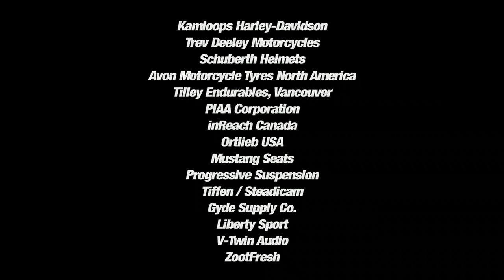Motorcycle riding: Duffey Lake loop. British Columbia Canada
Part 3: Motorcycle riding the Duffey Lake loop from Seton Lake - Lillooett - Marble Canyon to Junction 97.
This is the 6th video for our Escape Parked Motorcycle Syndrome with VRIDETV series.